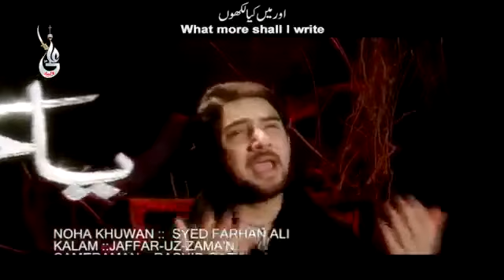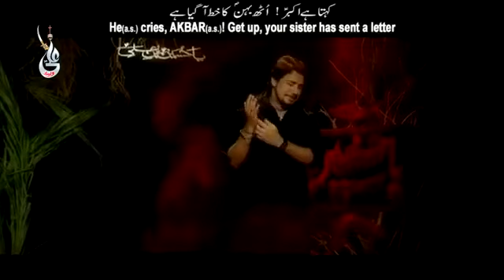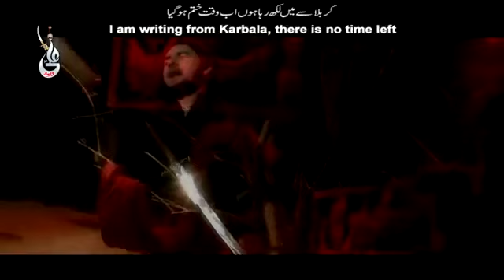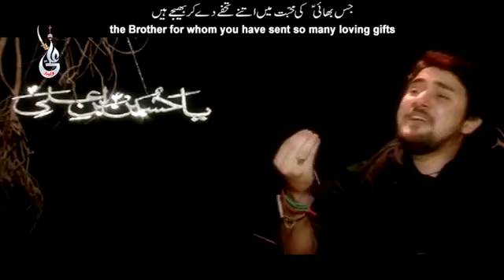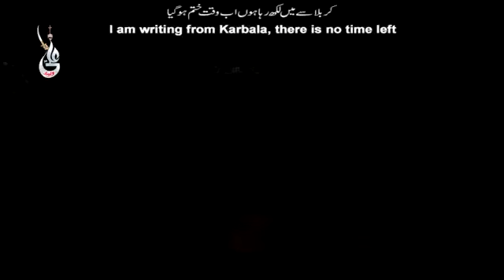Farhan Ali Waris Karbal Tu Piya Likhda Saraiki Noha 2013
Subsucribe this channel